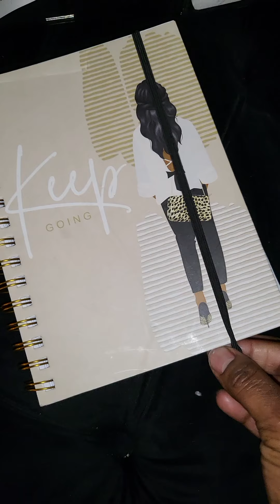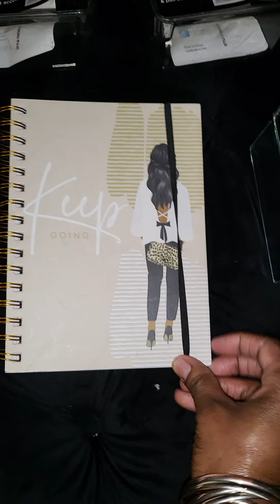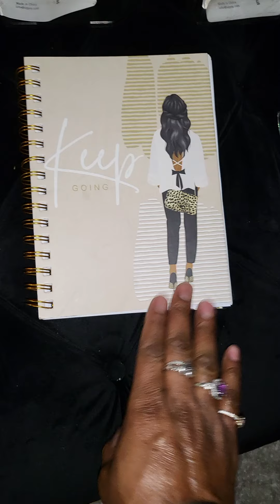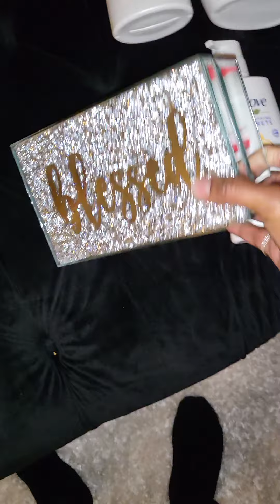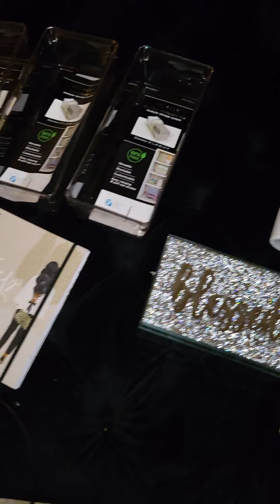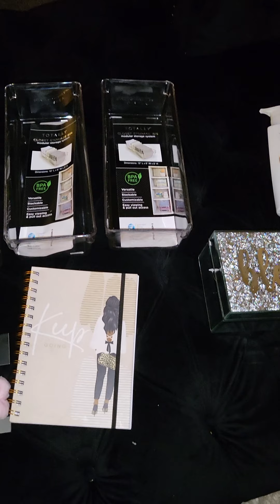SHOPPING HAUL FOR IMPRESSION VANITY SLAY STATION ✨️🪞💞🎀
Eyvonne Taylor recently shared a mini shopping haul for her beloved Impression Vanity Slay Station, and it's clear that she has an eye for both style and functionality. First on her list were a set of chic acrylic organizers. These sleek containers are perfect for keeping her makeup collection tidy and easily accessible. From lipsticks to brushes, everything now has its designated spot, making her beauty routine more efficient and enjoyable.
Next, Eyvonne picked up an elegant set of LED vanity lights. These lights are not just a glamorous addition but also provide the perfect illumination for applying makeup. With adjustable brightness settings, she can ensure her makeup looks flawless in any lighting condition. The lights also add a touch of Hollywood glamour to her Slay Station, making it a true centerpiece in her room.
To complete her haul, Eyvonne added some decorative elements to give her Slay Station a personal touch. She chose a few stylish faux plants and a small, decorative mirror with an intricate frame. These items not only enhance the aesthetic appeal of the space but also reflect her personality and taste. With these thoughtful additions, Eyvonne's Impression Vanity Slay Station is now a perfect blend of functionality and style, making her makeup sessions both practical and luxurious.